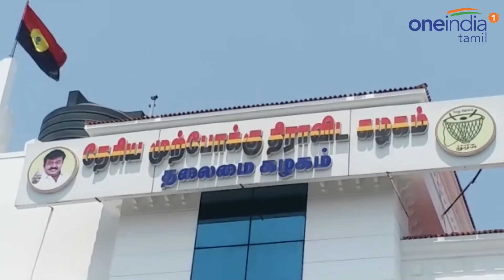பிரேமலதா ஒருபுறம்.. சுதீஷ் ஒருபுறம்.. குழப்பத்தில் தேமுதிக நிர்வாகிகள்- Oneindia Tamil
Issue of Too Much: Number of alliance talks made a huge rift inside the DMDK party.

தொடர் கூட்டணி குழப்பங்கள் காரணமாக தேமுதிகவிற்குள் கடுமையான உட்கட்சி பூசல் நிலவி வருவதாக செய்திகள் வருகிறது. முக்கிய பொறுப்பில் இருக்கும் தலைவர்களுக்கு இடையிலேயே பிரச்சனை நிலவி வருவதாக கூறுகிறார்கள்.